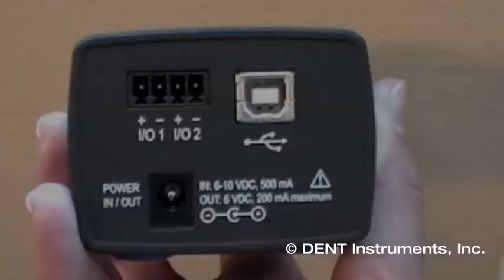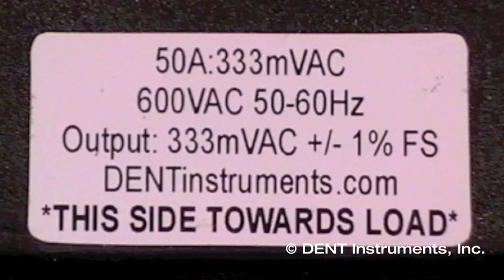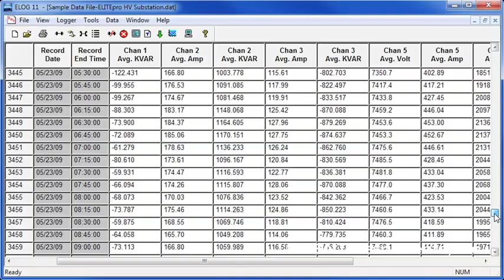ELITEpro SP Portable Recording Power Meter by DENT Instruments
The ELITEpro SP is the next generation of recording power meter from DENT instruments. This new version features several key improvements over the prior generation product. The ELITEpro SP is a versatile data logger that can be configured for a wide range for power monitoring projects.

Have you had a great experience with DENT Instruments? Let us know by commenting below!

Do you want to be notified when we upload a new, helpful tutorial?